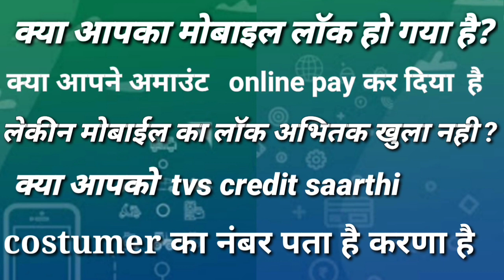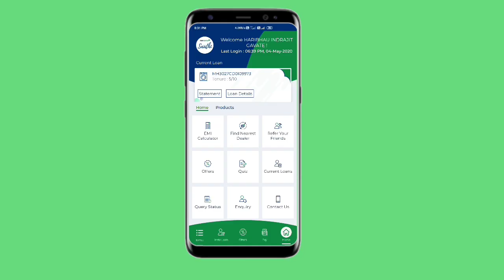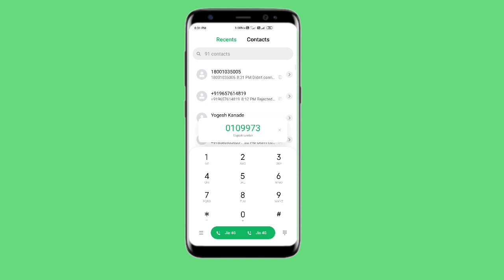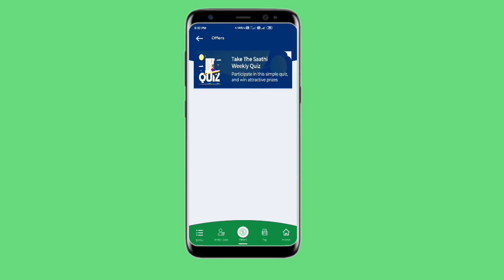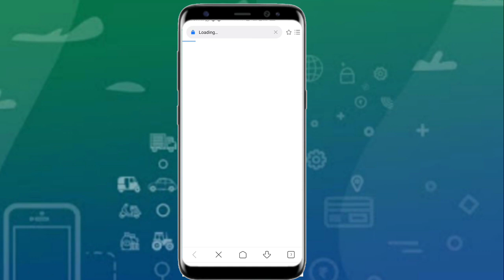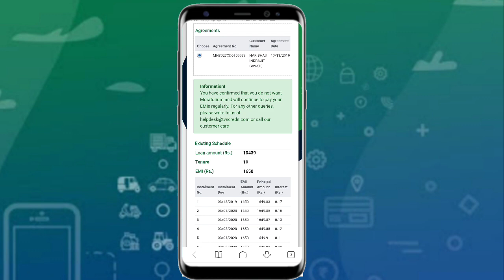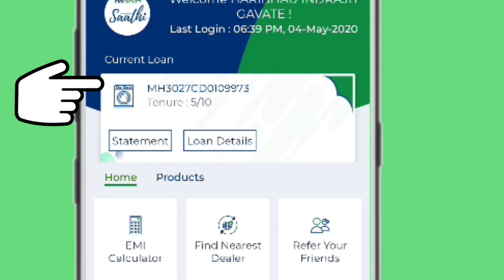tvs credit loan statement online|tvs credit services mobile lock open|tvs credit online payment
tvs credit pin, tvs credit services pin, tvs credit services pin unlock, tvs credit services pin unlock samsung, tvs credit saarth, tvs pin, tvs credit pin nikale, tvs loan

 1) Tvs credit service stetmant

2) Tvs credit service IMEI pay

3) Tvs credit service pin nikale

4) Tvs credit service mobile number

5) Tvs credit service pin unlock

6 ) Tvs credit service pin ke bare me